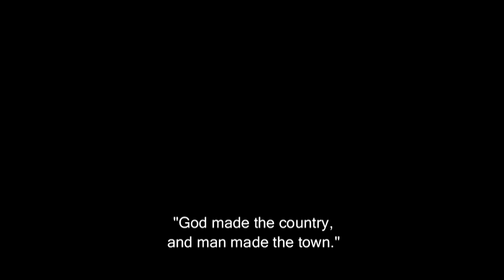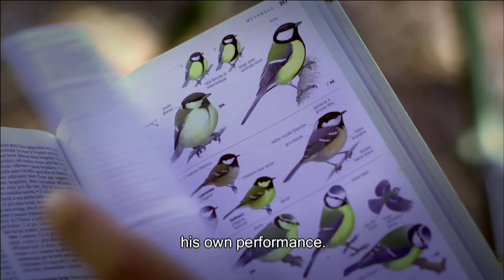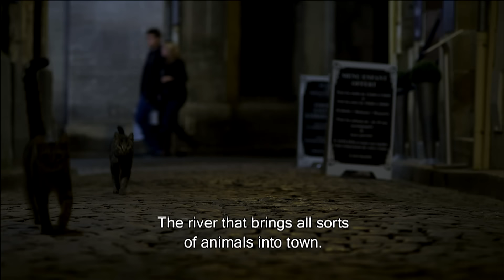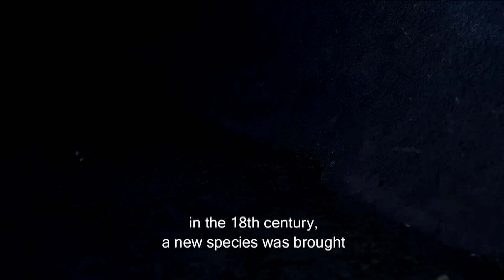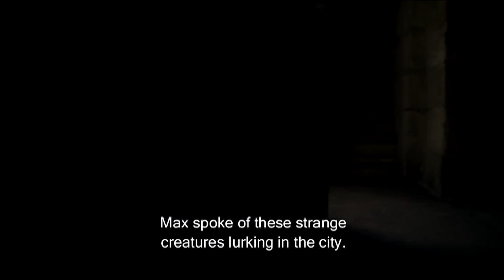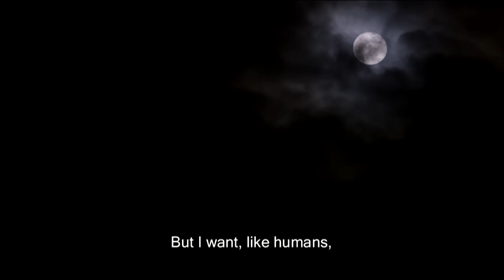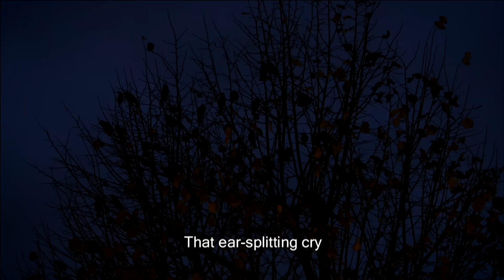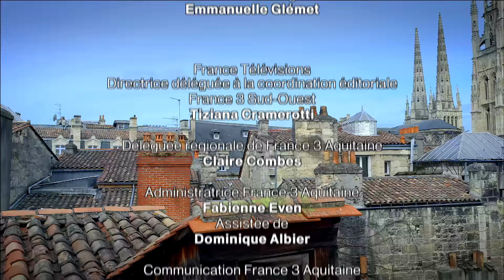A day in the life of a cat | Animal documentary with English subtitles, 2014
The aim of this animal documentary is to show us the wild animals living in our cities and the reasons for their presence in these urban environments through the eyes of a humanised cat.

Misty is a middle-class alley cat. From season to season, he roams the city in search of different species of urban, wild animals. From rats, mice, magpies and crows, predators and opportunists, flocks of summer swifts, birds from parks and gardens to yellow-tailed scorpions, the many animals that live alongside man, creatures from a biotope with a very specific fauna: the city.
And since the city is a human invention, humans appear in the film, not only through the eyes of the cat, but in the unobtrusive interventions made by urban animal specialists.
Apart from providing a fascinating insight into the biology and behaviour of wild animals in an urban setting, the film is also an ode to the city, a romantic invitation to discover its every nook and cranny, set to a jazz refrain.

Original title: The rooftop Cat
A film by Patrick Glotin